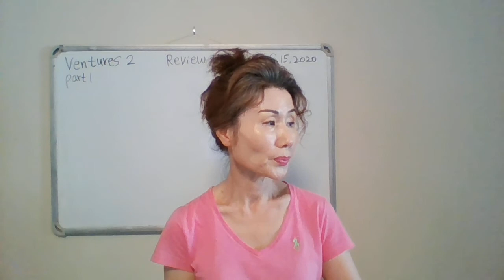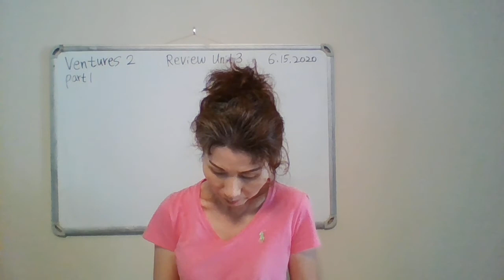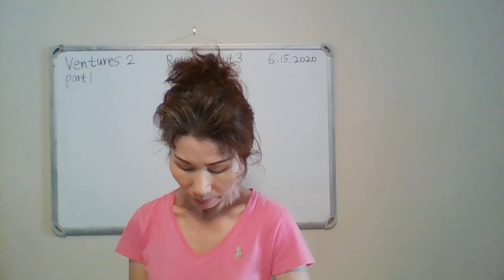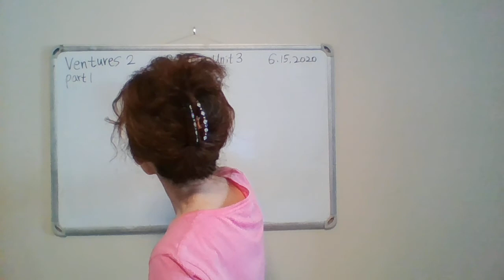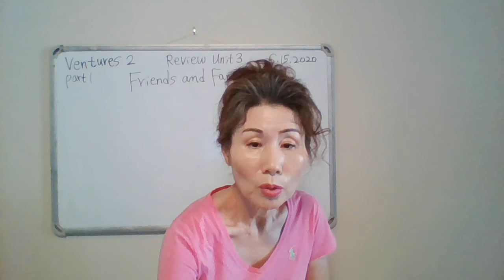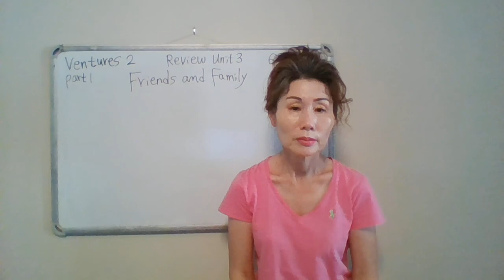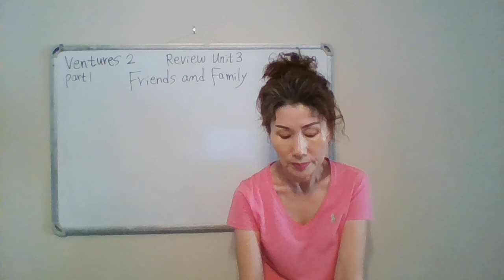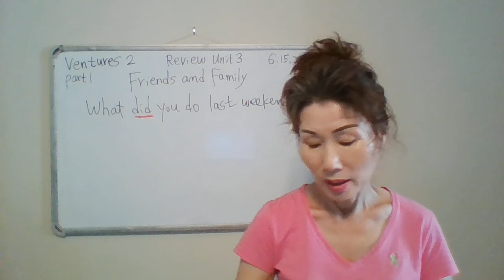Sarah Hong- KCPC -Ventures2-20200615-part1